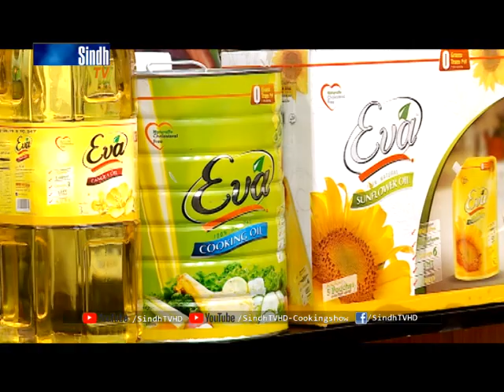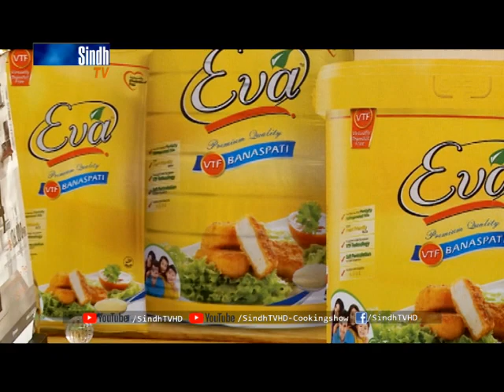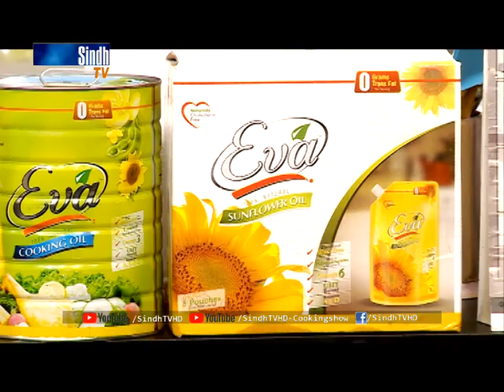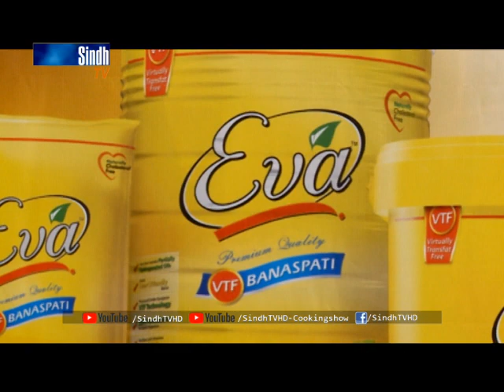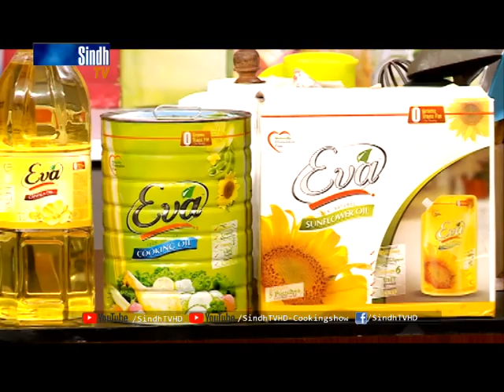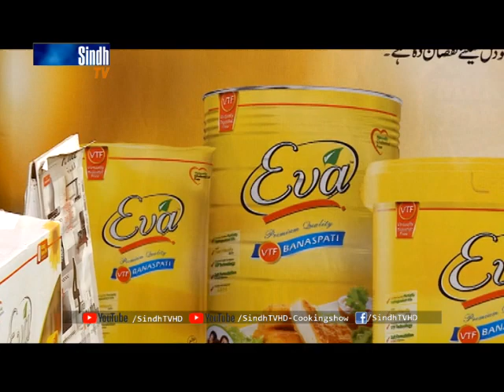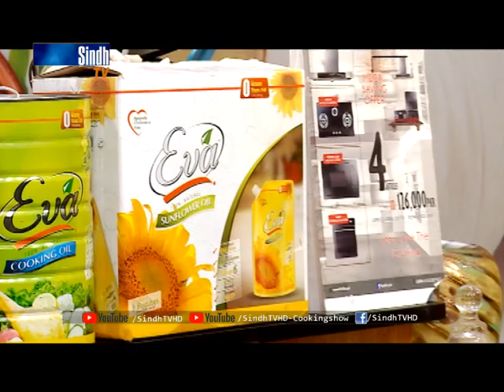Zarda | Cooking with faisal | SindhTVHD Cooking Show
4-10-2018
Recipe
Zarda
SindhTVHD - CookingShow
white handi
kunna
beef
mutton
vegetables
vegetables handi
BBQ
Sindhi Recipe

سنڌي کاڌا
سنڌي طعام
سنڌي ڀاڄيون
سنڌي ماني